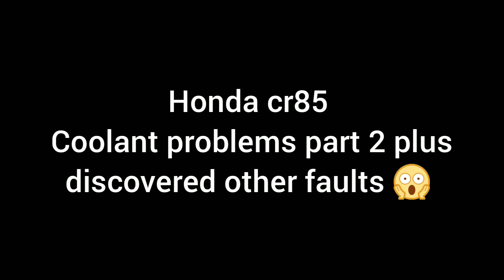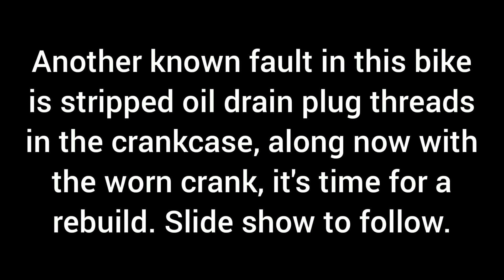Honda cr85 Coolant problems part 2 plus discovered other faults 😱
In this video I check for why the coolant is getting thrown out the radiator and find other faults on the way.